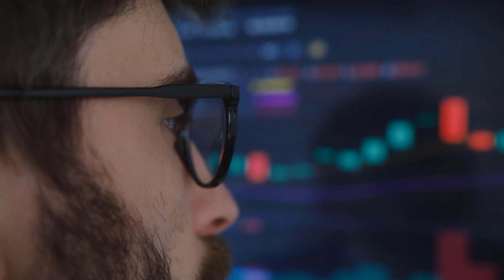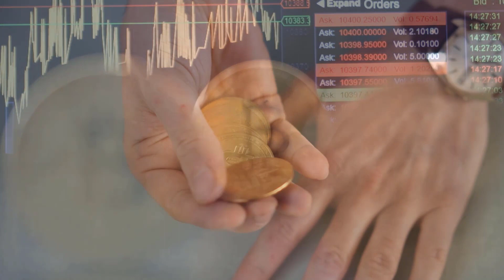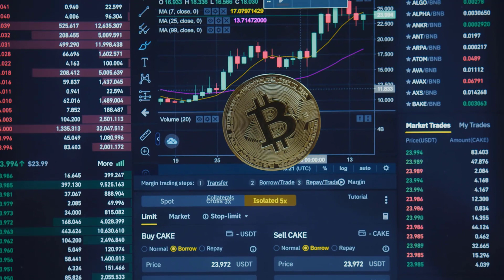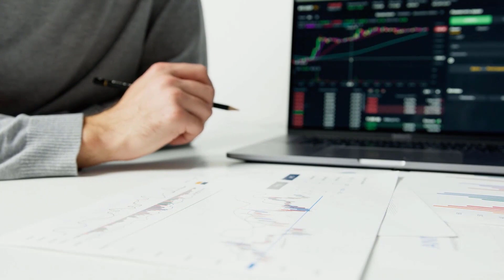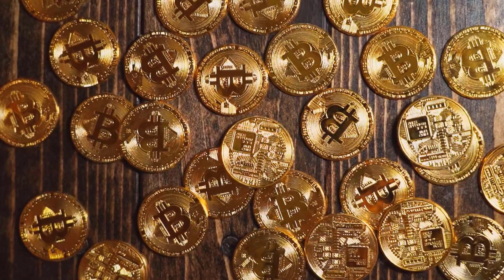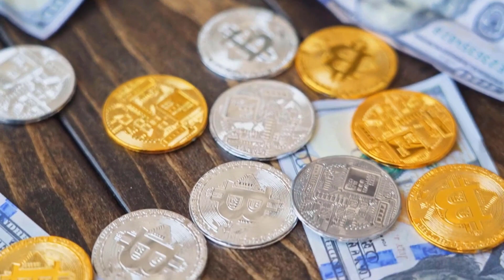STEPN WILL HIT A NEW TARGET?!! - STEPN PRICE PREDICTION 2023 & 2024